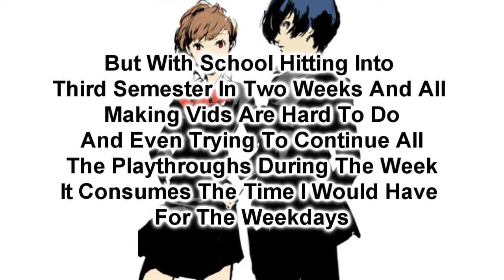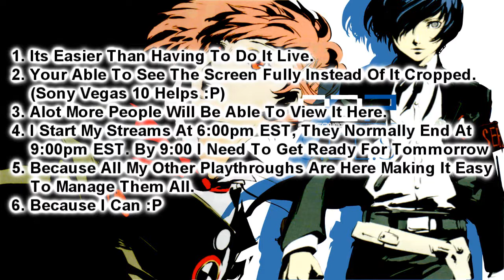Announcement #25 : P3P Stream?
I'm Deciding To Discontinue The SMT Persona 3 Portable Stream And Put It On Youtube, BUT That Doesn't Mean I'm Leaving The Stream Empty. I
Just Won't Be Streaming PSP Games There Any More. Its Just Too Time
Consuming And Bad Quality And Watchers In General. Instead, I'm Deciding On Making You Guys Choose What Game I Should Replace This Stream With,
Here Are The Choices:
~ (PS2) Yu-Gi-Oh! The Duelist Of The Roses
~ (GCN) Yu-Gi-Oh! The Falsebound Kingdom
~ (WII) Sonic Colors

And I Swear If ANYONE, I DON'T CARE WHO IT IS, Decides To Beg
Me Over And Over To Continue Persona 3 Portable, Or Any PSP Game
I Will Ignore And Block You, This Includes Everyone.

Well That's All Monarch Out.